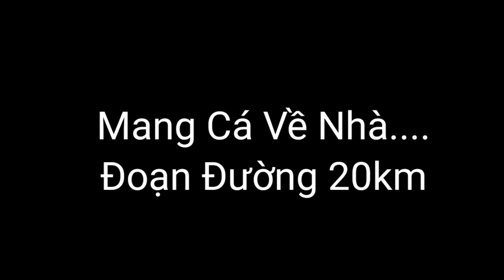🎣Fishing | Câu Lăng Xê | Câu Cá Trôi Chép Ở Hồ Gia Ui | Mồi Câu Ngũ Cốc | Đam Mê Câu Cá